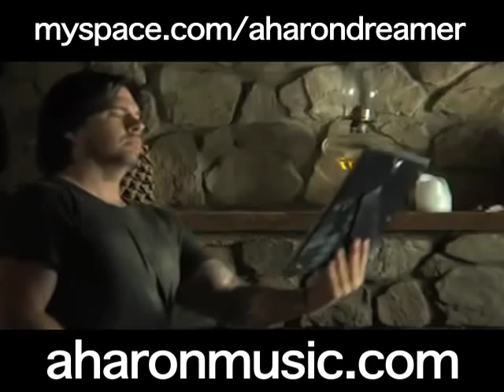Aharon Ocean Dreamer Music Video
Ocean Park Records music artist Aharon music video Dreamer.  Other songs include Play Me, The Colonel, and Circling Orion by Aharon.